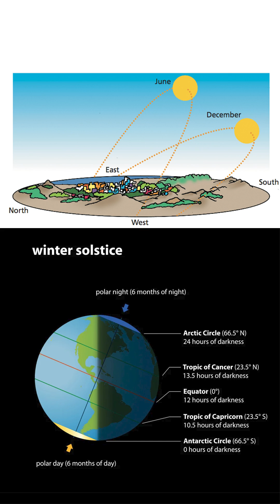Cosmic Rays, Clouds, and Climate 🌎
Interesting cloud formations in December 2022 made me think of how cosmic rays are of greater influence around the winter solstice when the Sun has the least energetic influence over the Earth in the northern hemisphere.

Credit:
Nasa
Endemic Sound